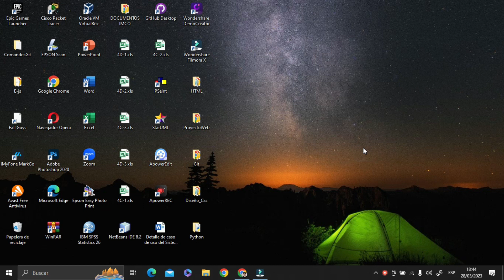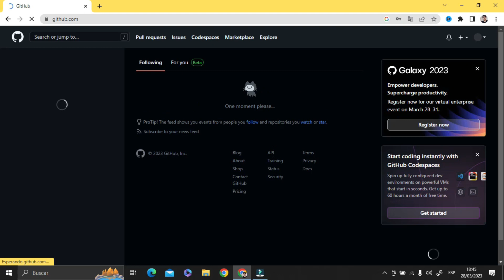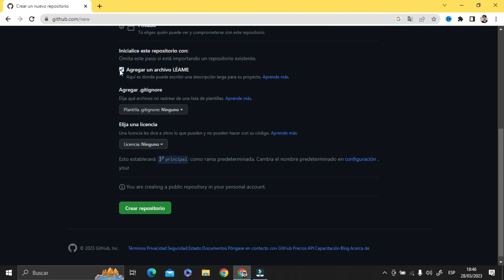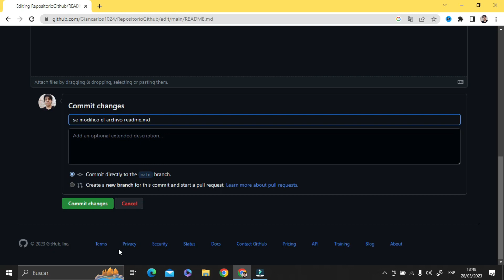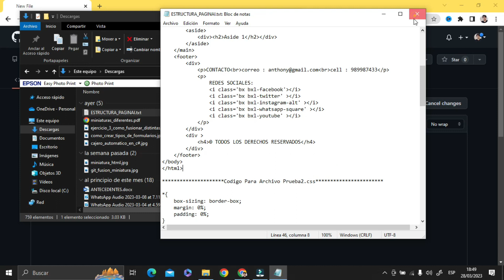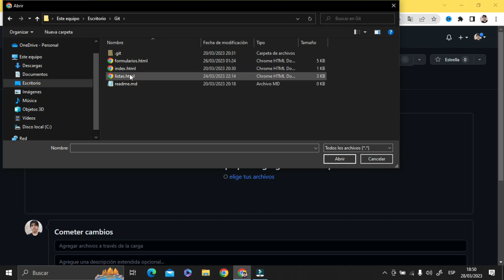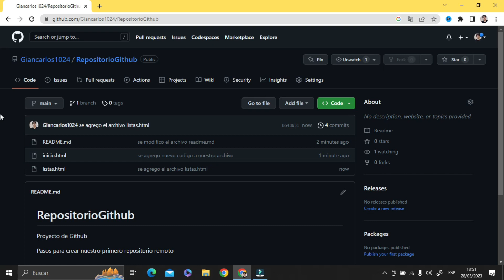Cómo Crear un Repositorio Remoto en GitHub Paso a Paso (Guía Completa 2024)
Cómo Crear un Repositorio Remoto en GitHub Paso a Paso
¿Quieres aprender a crear un repositorio remoto en GitHub? En este video te enseñaré cómo hacerlo, desde la configuración inicial hasta tu primer commit. Exploraremos qué es un repositorio remoto, cómo se relaciona con un repositorio local, y cada paso necesario para crear uno nuevo en GitHub.

Aprenderás a:

Configurar tu repositorio y agregar archivos
Realizar tu primer "commit" y conectar tu repositorio local con el remoto
Hacer "push" de tus cambios al repositorio remoto en GitHub
Al final, sabrás cómo trabajar en equipo en proyectos de software usando GitHub y gestionar el control de versiones como un profesional.

¿Qué encontrarás en este tutorial de GitHub?

Introducción a Git y GitHub
Cómo instalar Git en Windows
Configuración y primeros pasos en GitHub
Creación y configuración de un repositorio remoto
🔗 Recursos útiles:

Enlace al sitio oficial de GitHub
Descarga Git para Windows